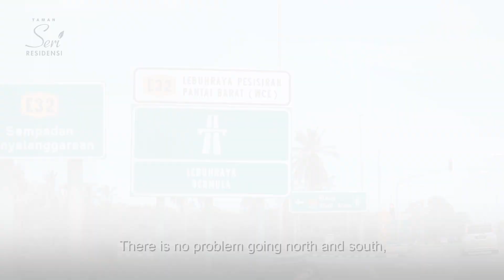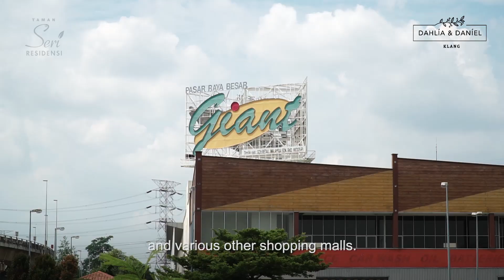Dahlía & Daníel: New Phase Link Bungalow (40""X70')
Dahlía & Daníel was designed to maximise the wellbeing of all in the family, from the youngest to the eldest.

The larger than usual living room is made for family gatherings. The extended covered porch is for hosting gatherings and the spacious space outside the kitchen is for you to cook up a storm.

Savour the journey of life in a living environment, designed for your comfort and convenience, nestled in the lap of luxury.

Find solace in its serenity, be inspired by its beauty and elegance. Dahlía & Daníel is your ideal home.